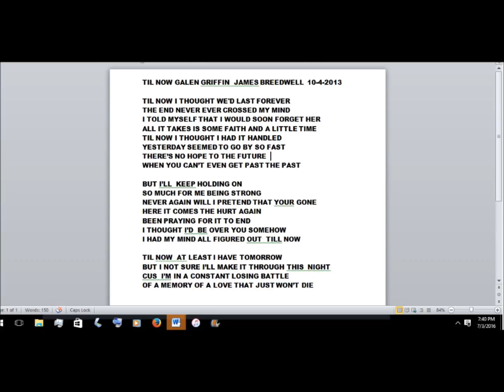TIL NOW GALEN GRIFFIN JAMES BREEDWELL 10 4 2013